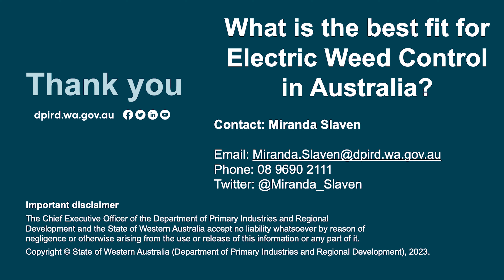Investigating electric weed control in vineyards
Tune in to hear about new electric weed control research being trialled in vineyards to assist farmers and community land managers develop sustainable, non-chemical weed control solutions.